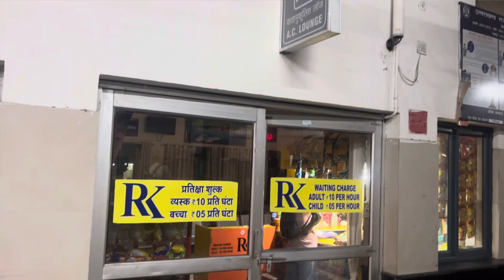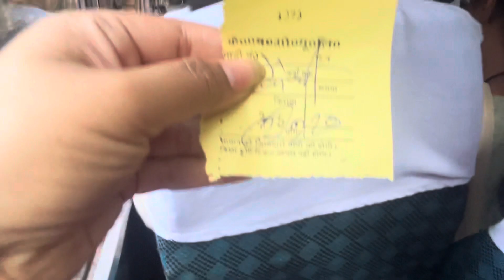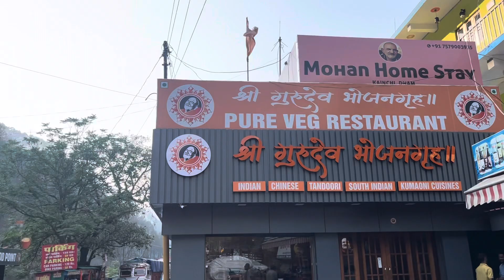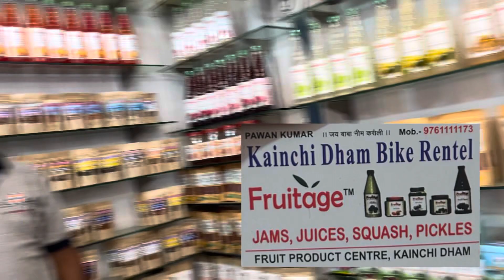Kainchi Dham Nanital | Neem Karoli baba Darshan | Tour guide 2024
All beautiful smiles 😊 out there.In this vlog 📷 ,I am visiting Kainchi Dham ,neem karoli baba . I hope u will find this video interesting.

The main temple at Kainchi Dham is dedicated to Neem Karoli Baba, a revered saint and guru known for his teachings on service, and devotion. Devotees come to seek blessings, offer prayers, and experience the spiritual atmosphere of the ashram.

My Gears:-
Camera-  Apple IPhone 13
Tripod -Digitek
Microphone- Boya By-m1 3.5MM